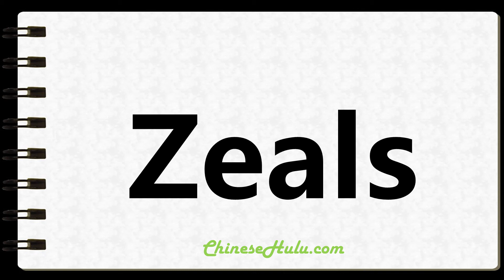How to Write Zeals in Chinese